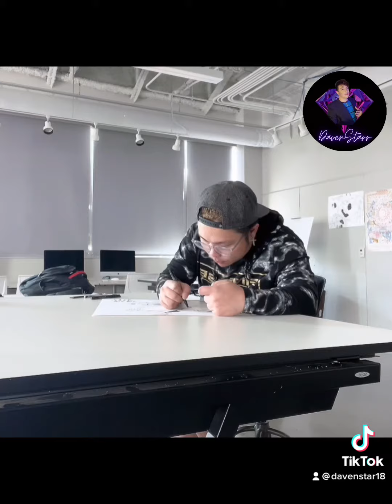Art Class - Daven Starr